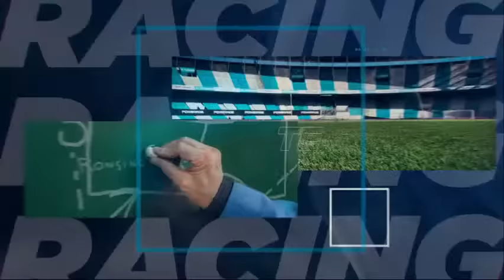EL PROGRAMA DE RACING #9 / PAPELÓN: ELIMINADOS EN COPA ARGENTINA. ¿RESPONSABLES? ¿SIGALI PROVOCÓ?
SALE NOMÁS LA NOVENA EMISIÓN DE "EL PROGRAMA DE RACING" CON LA CONDUCCIÓN DE GONZALO CARDOZO Y CON DOS CRACKS COMO LADEROS: JOSELITO AMADO Y EL CHINO SEBASTIÁN ACOSTA. BASTA DE PAPELONES EN RACING. BLANCO, EXCEPTUADO DE LAS CRÍTICAS EN LOS MEDIOS NACIONALES. ¿QUÉ PASARÁ CON GALLEGO, AYUDANTE DE GAGO?

PONGAN LIKE QUE SUMA 💪🏼